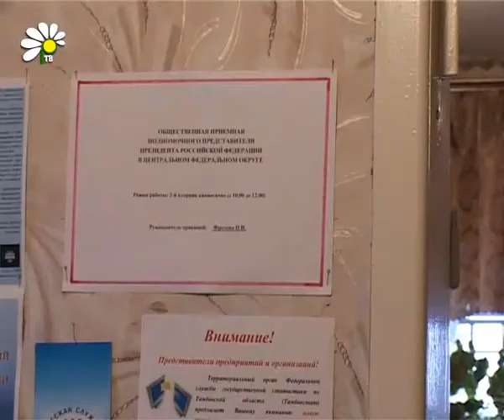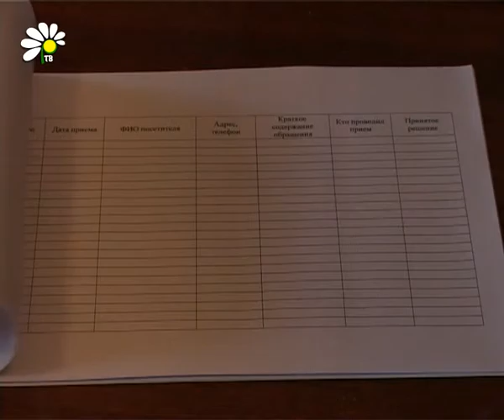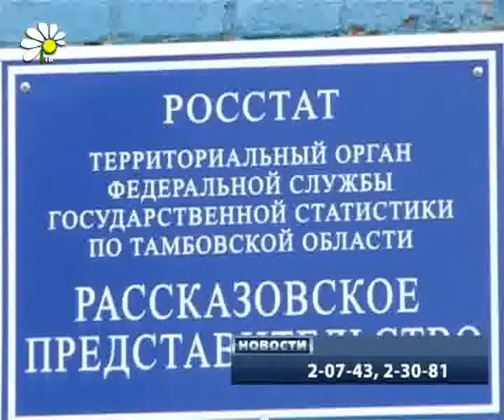Пожаловаться представителю президента в ЦФО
На протяжении нескольких лет в Рассказово работает общественная приемная губернатора области Олега Бетина. Туда жители города и района обращаются, если не находят помощи и поддержки у местных властей. С ноября этого года у рассказовцев появится возможность пожаловаться или попросить о помощи полномочного представителя президента в ЦФО.